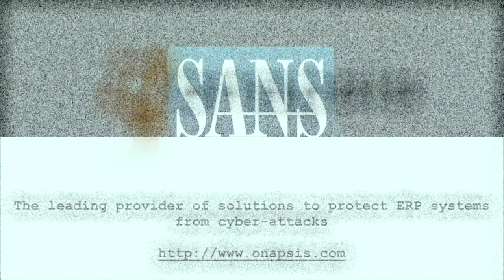Paul's Security Weekly #496 - Security News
The Trump Administration urges more coordination on cyberthreats, more raw intelligence data sharing permissions for the NSA, and why are the feds suing D-Link?